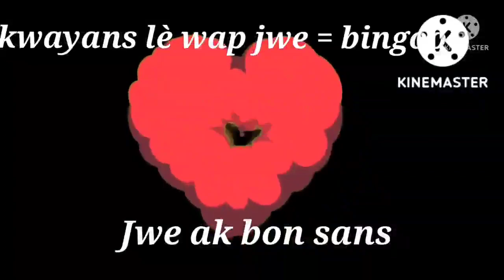Loto3 loto4+maryaj konfime pou tiraj 11oct22🔥83fl🔥83ny🔥newyork